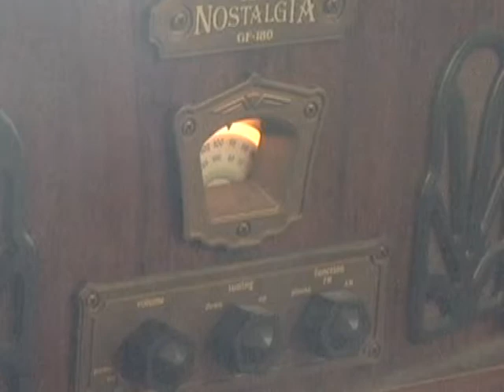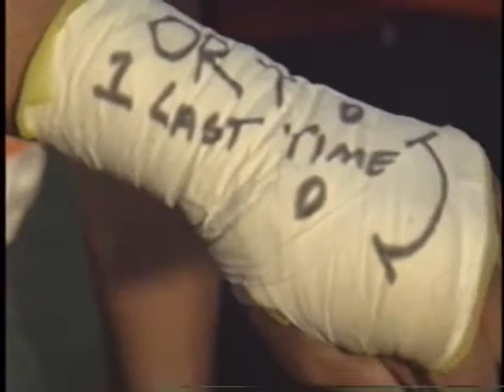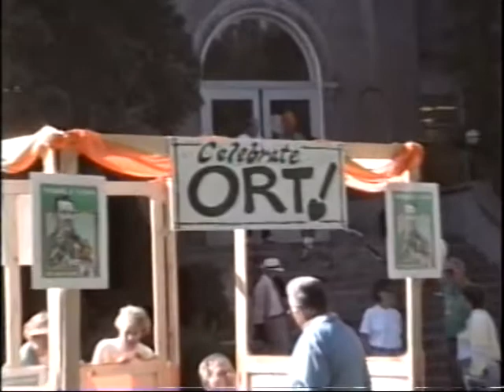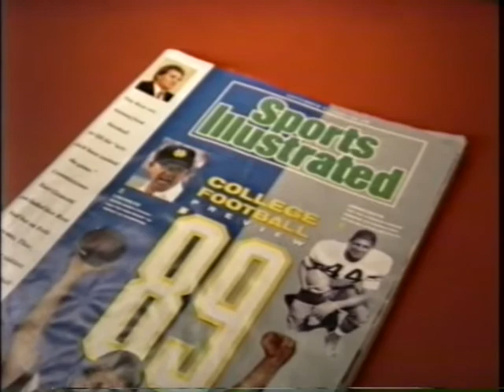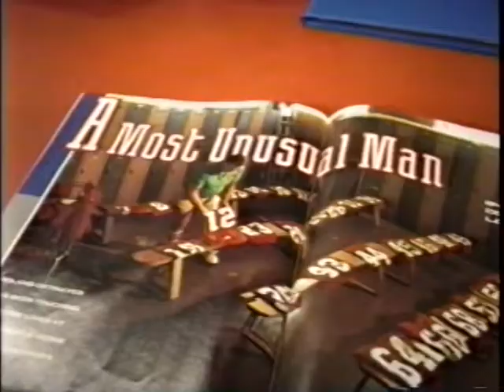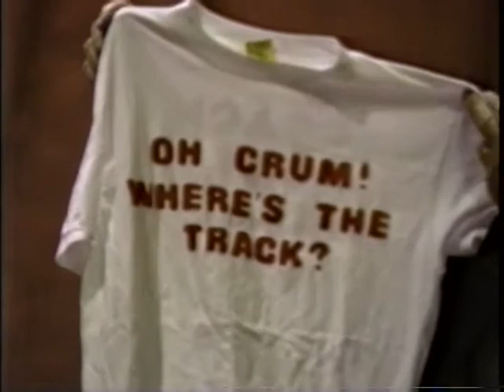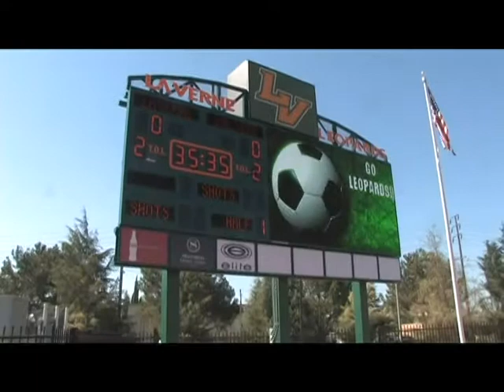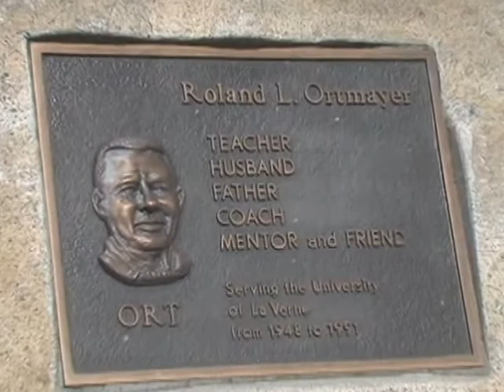University of La Verne Remembers Roland "Ort" Ortmayer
Roland "Ort" Ortmayer, legendary football coach and professor, taught at the University of La Verne for 43 years, from 1948 to 1991. This video tribute shot by Bill Neill captures some of his philosophical approach to football, teaching, and life. From the video archive of Bill and Charlotte Neill.